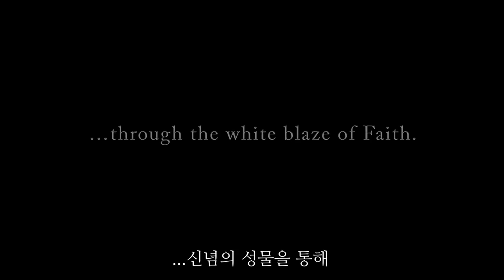다크 디보션 PC 한국어판 보스 트레일러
다크 디보션은 한 템플 기사단원의 인내와 헌신, 비밀에 대한 이야기이다. 플레이어는 템플 기사단의 일원으로서 수수께끼로 가득한 버려진 사원에 숨겨진 비밀을 찾는 한편, 자신의 존재에 대하여 이의를 제기하는 의문에 대한 해답을 찾기 위해 깊은 어둠 속으로 발걸음을 옮긴다.

당신은 당신을 위협하는 이교도들과 싸우며 살아남을 수 있을까? 도망 칠 수 있는 곳은 없다.